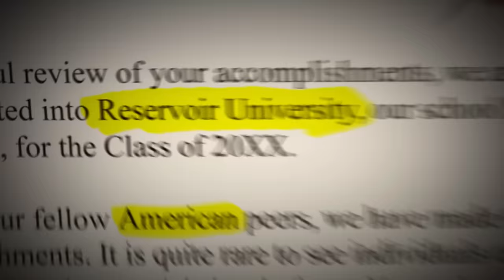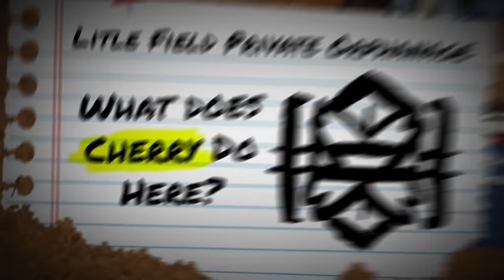Danganronpa: Dead End Announcement Trailer + Demo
16 students are trapped inside the illustrious Reservoir University and are told that they will stay there for the rest of their lives. The only way out? To kill another student and get away with it.